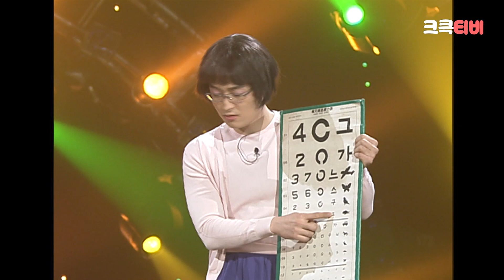[크큭티비] 크큭정주행 : 개그콘서트 FULL VOD | ep.219 | KBS 040111 방송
▶출연자 정보: 이수근, 윤석주, 최국, 임혁필, 김상태, 김인석, 김병만, 김시덕, 류담, 윤성호, 정명훈, 박미선, 김기수, 장효웅, 박준형, 조세호, 오지헌, 김진철, 정종철, 이재훈, 김지선, 오승훈, 김영삼, 정형돈, 권진영, 조수원, 채경선, 이정수, 엄태경, 이경우, 최희선, 김민정, 이덕재, 허동환, 허승재
▶회차정보: 219 (*2004년 01월 11일 방영)